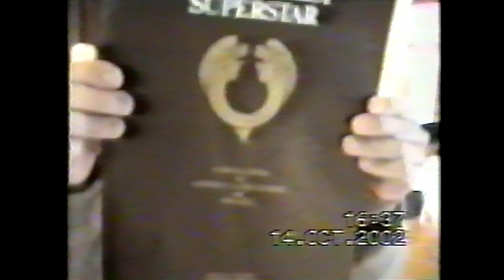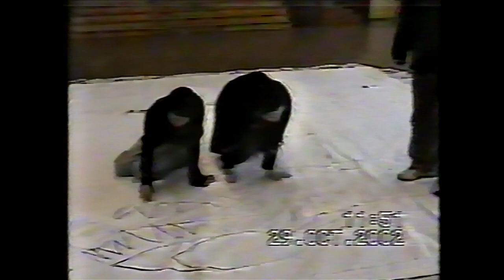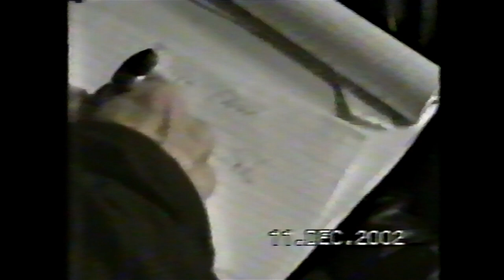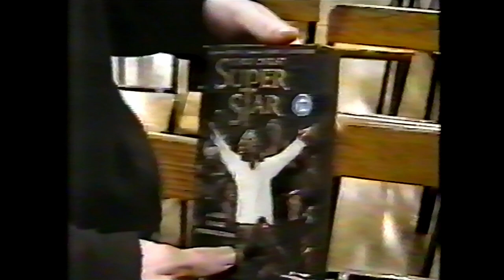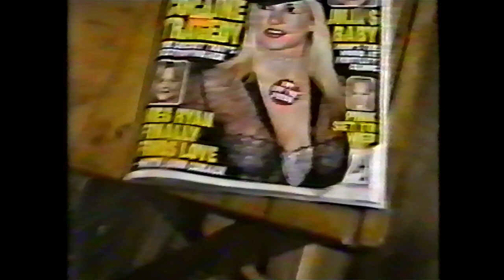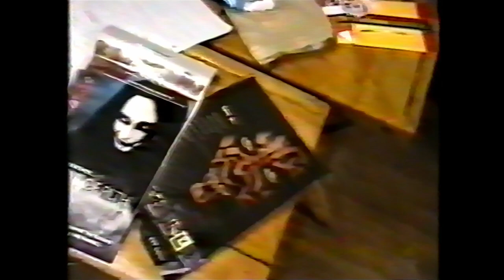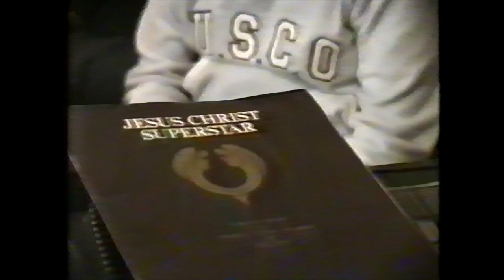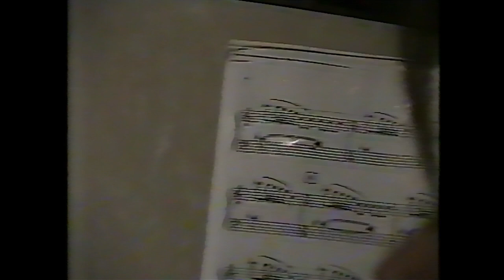Ballyfin School musical - 2003 BTS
Rehearsals and preparations for the Jesus Christ Superstar performance.